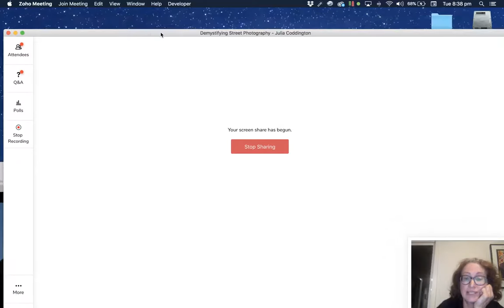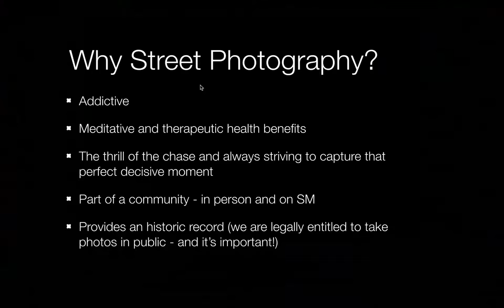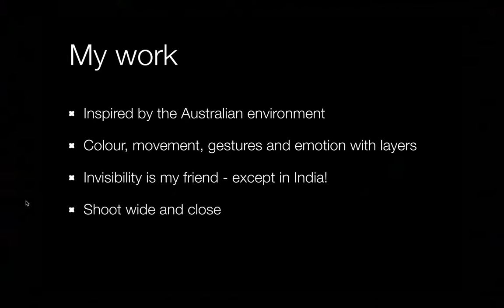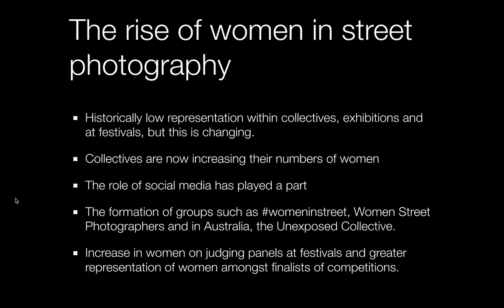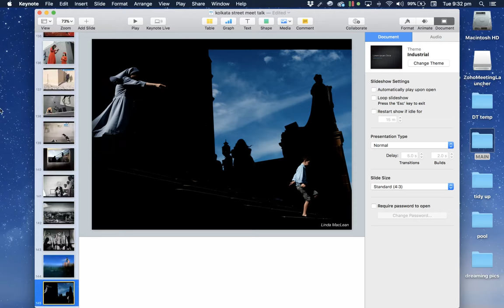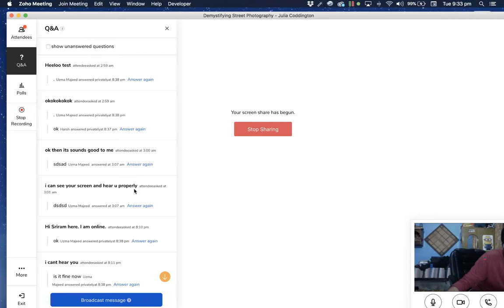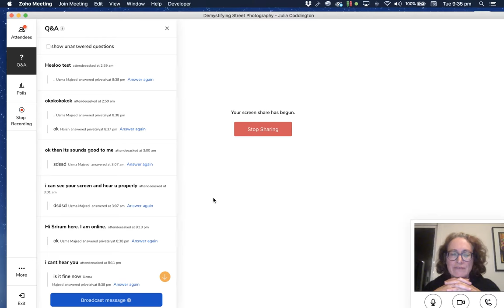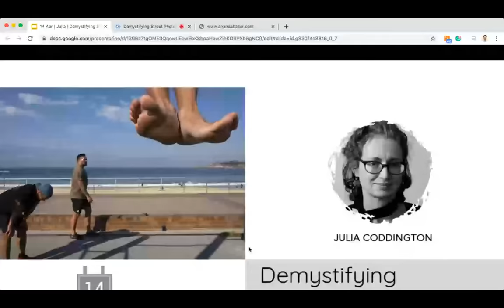Demystifying Street Photography | Julia Coddington | Online Workshop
Chiiz Organized a Street Photography Workshop with the expert mentor Julia Coddington briefing about the techniques, process of shooting images and various ways of handling street photography. It also includes the various approaches to handle the subject and techniques to capture the street photography.

Julia is known for her strong compositions and her ability to work with colour, movement and light. She is a fearless street photographer, able to work close to her subjects without alerting them to her presence.

Julia's major ongoing project, The Pool, explores an ocean pool in her home town south of Sydney. Images from The Pool were selected as finalists at the 2018 Italian Street Photography Festival in Rome and Street Foto San Francisco.

Her photographs have recently been exhibited at Street Sans Frontières 2018 in Paris, Street London 2018 and are part of the 2018 Women StreetPhotographers exhibition in New York. Julia's work is also regularly featured online and she has been interviewed on several podcasts. Julia was a featured presenter and workshop leader at Street Photo Milano and a contest judge for the 2018 Miami Street Photography Festival.

About Chiiz Photography Magazine. We started our journey as an artistic unit, but within a short extent of time we deliver successful contest platforms to various clients. Our client-base includes renowned photographers, photo studios, models and other artists in the domain. Chiiz is all about customer delight and entrepreneurial spirit.